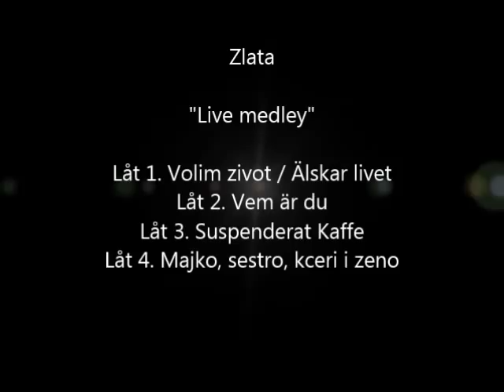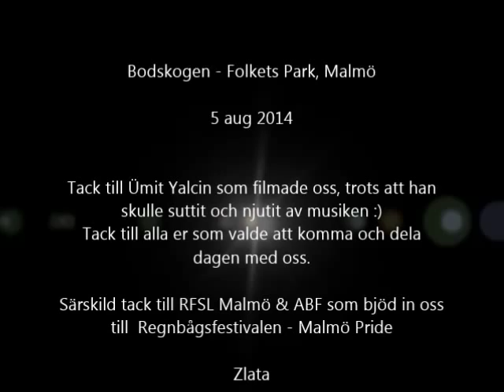Zlata Live medley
Låt 1. Volim zivot

Låt 2. Vem är du

Låt 3. Suspenderat kaffe

Låt 4. Majko, sestro, kceri i zeno
arr. Marlon Enrique Tepedino Cabello